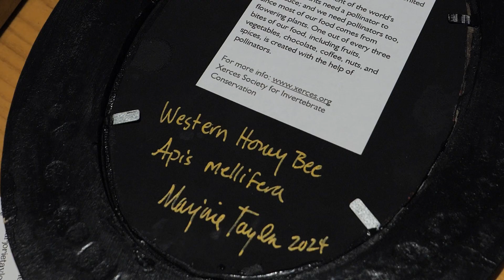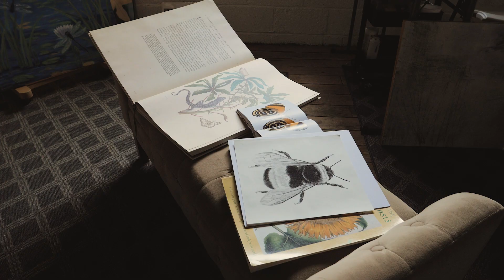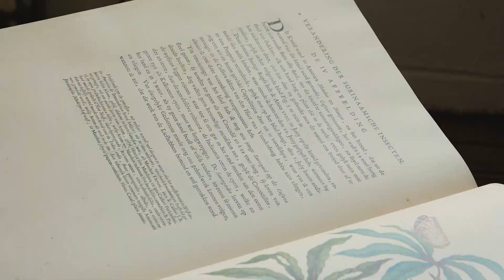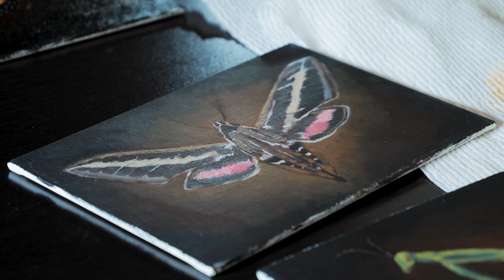Marjorie Taylor | Artists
Marjorie Taylor is an oil painter who is passionate about nature, especially insects. Natural forms, and the plant world provide her primary source of inspiration, borrowed from old botanical and natural history books as well as her observations while exploring her rural environment and regular travels. Her art and studio can be found at The Millworks in Harrisburg, PA.

Credits:
Producer/Videographer/Editor: Jon Ferreras
Graphics: Tom Downing & Charity Kennedy Bixler

This series is produced for Mosaic by WITF, Central Pennsylvania’s home for curiosity. WITF is a PBS and NPR member station located in Harrisburg, Pa.